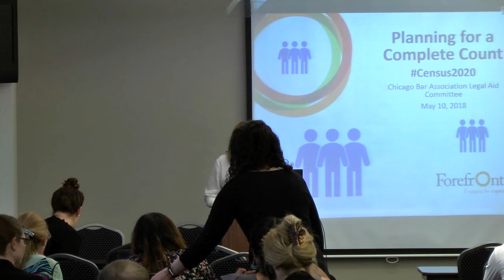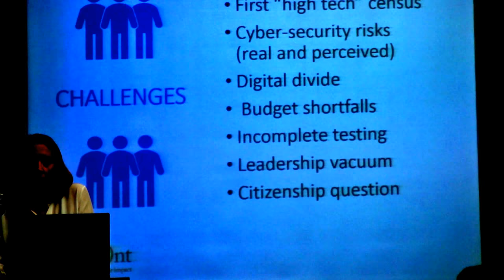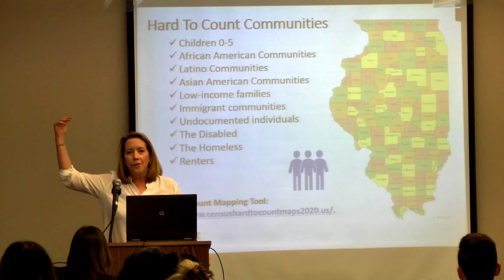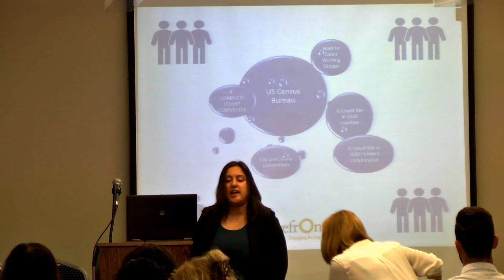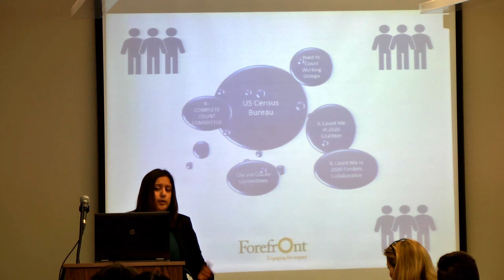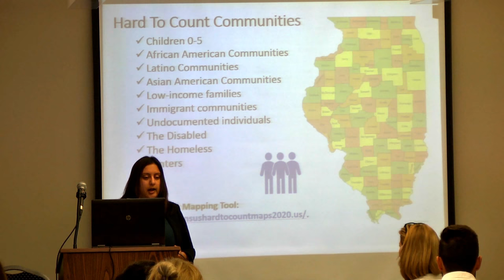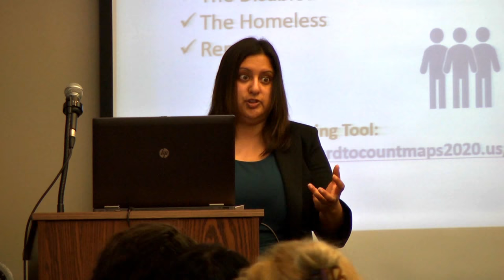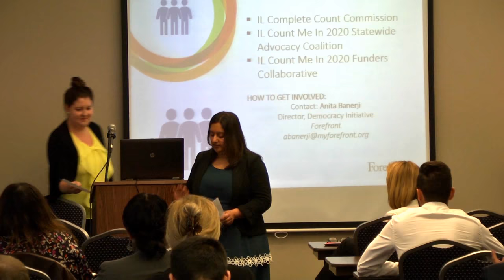2020 Census: What legal aid needs to know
This session of the Chicago Bar Association Legal Aid Committee discusses the 2020 Census, the impact it could have on vulnerable populations, and how you can help as a legal aid advocate.